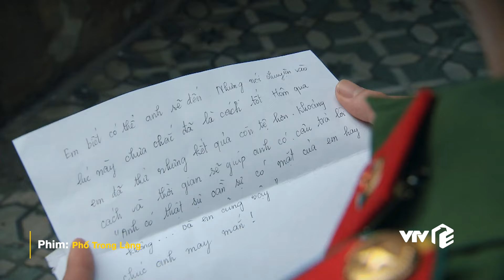[FULL HD] Phố Trong Làng tập 2 (1/3) | Phim truyền hình hay nhất 2024 | VTV Giải Trí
Lịch phát sóng:
Tuổi Trẻ Giá Bao Nhiêu?: 20h00 thứ 2 đến thứ 6 hằng tuần trên VTV3
Độc Đạo: 21h30 thứ 2,3,4 hằng tuần trên kênh VTV3
Sao Kim Bắn Tim Sao Hoả: 21h30 thứ 5,6 hằng tuần trên kênh VTV3
Hoa Sữa Về Trong Gió: 21h00 thứ 2,3,4,5,6 hàng tuần trên VTV1